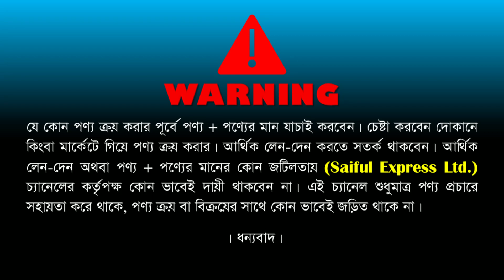২০২৩ সালের নতুন সোফা কালেকশন || Buy Sofa In Bangladesh || Sofa Set Price in Bangladesh 2023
২০২৩ সালের নতুন সোফা কালেকশন || Buy Sofa In Bangladesh || Sofa Set Price in Bangladesh 2023

Shop Address: Fuljhuri Furniture
CHA/80/1/A, Uttar Badda, Beside AMZ Hospital, Progoti Shoroni, Badda, Dhaka